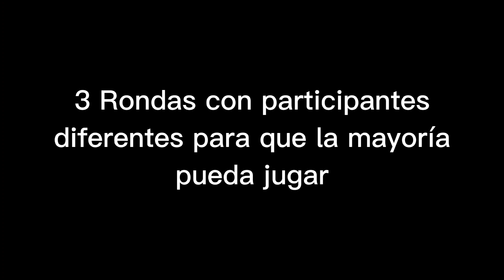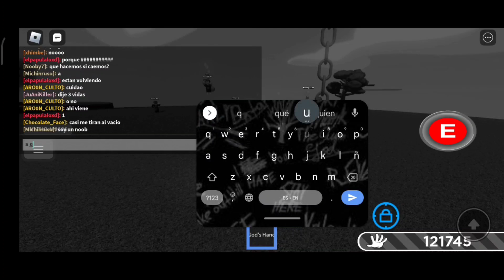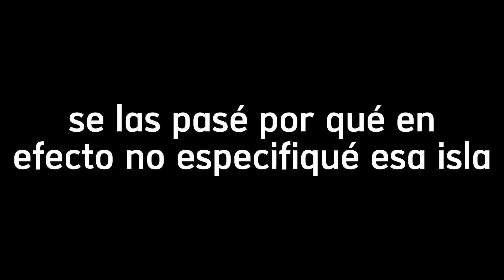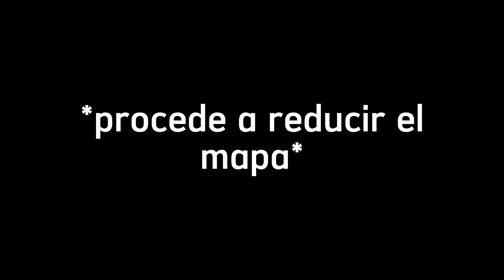Huye de los OneShots | Slap Battles | Roblox | JuAniKiller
Gracias a todos los reales por participar en el Evento, esperemos haya más :D

Recomendacion: ve al canal de Reglas y reacciona al bot para poder hablar (sistema de seguridad de bajo presupuesto, aún no mejoran el canal jaksjaka)